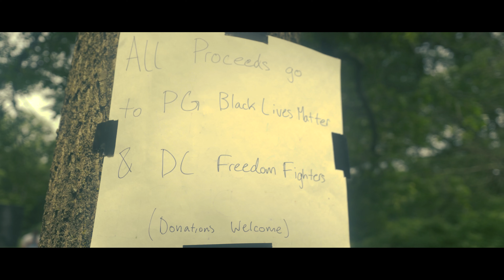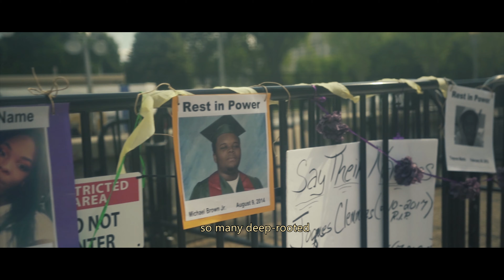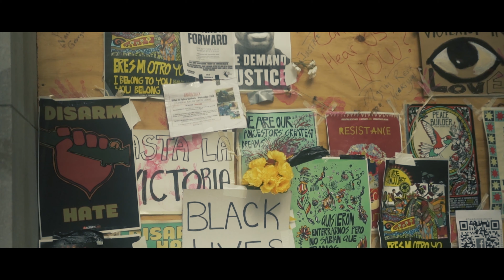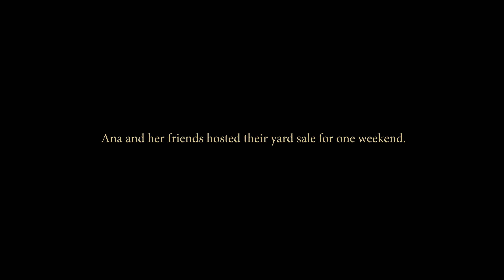Unity - Sony A7RII Mini Documentary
As black people in America continuously face injustices specifically from law enforcement, the demand for reform is at its greatest peak. The question is what can citizens do to help and change the systemic racism in America.

"Unity," is a documentary that follows Ana Fernandez-Napp and her team of friends. The group created a yard sale in their local community of Prince George's County, Maryland. Through donations and other goods, they were able to support charities involved in the Black Lives Matter Movement.

Director and Editor: Jason Mukendi
Cinematography: Jason Mukendi & Joseph Mukendi
Still Photography: Joseph Mukendi & Ana Fernandez-Napp

Video Gear Used:
Camera: Sony A7RII
Lens: Sigma 18-35 f1.8
Mic: Audio-Technica at875r
Edited and graded in Adobe Premiere Pro

Socials:
Jason Mukendi - IG @jasonmki
Joseph Mukendi - IG @joeleaks_

You can donate to these charities who are providing several ways to help the movement.